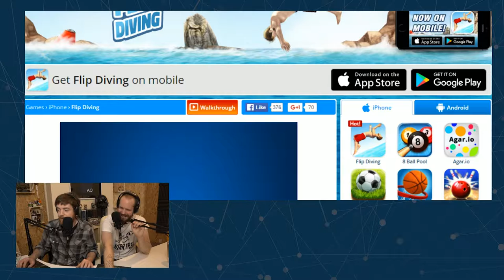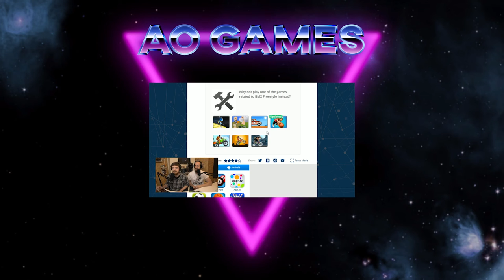Belly Flop to Death - Flip Diving - Flashback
Will and mike master the art of falling off cliffs